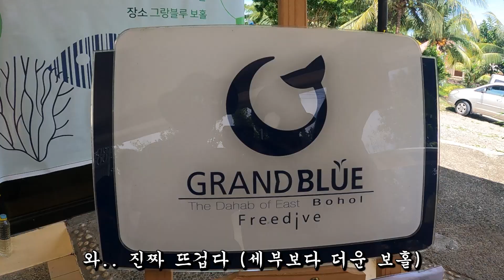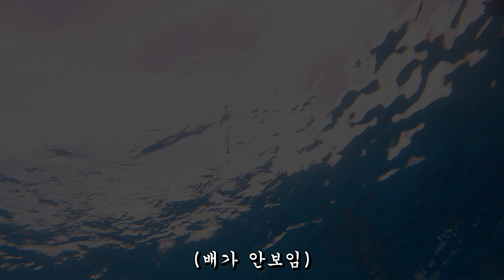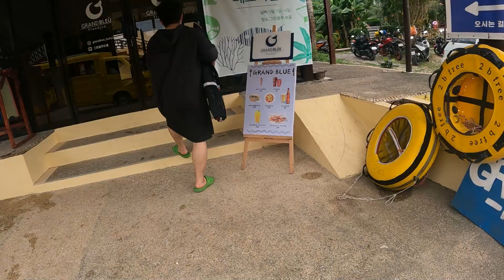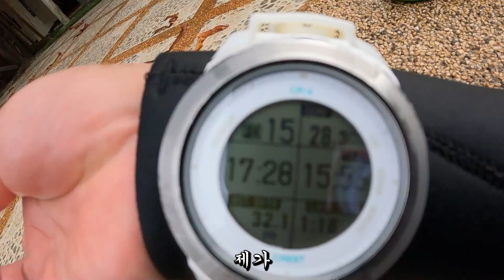군인 처우개선 외친 유튜버, 결국 바다에서 숨쉰채 발견 '충격'..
국방 유해채널 지정된 해군 유튜버, 필리핀 도주 후 결국 바다에서 숨쉰채 발견.. '충격'

[앗싸참수리 프리다이빙 강사자격증 도전기]